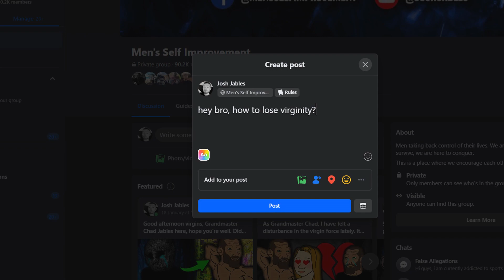Starting From The Bottom? Do THIS Quest...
If you're someone who is lacking financially and you want to level yourself up, but feel like this is a barrier for you, this video will be especially valuable. Here's why relationships are key to accomplishing your goals.